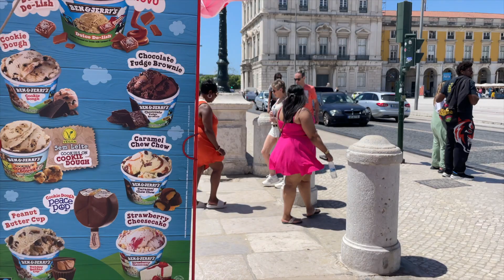TOUR OF LISBON CITY | RUSSIO BEACH | EUROPE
Hay Guys It's Me Shahrukh  Vloger documenting my life since leaving home and travelling around the globe. I want to inspire others to venture out, explore, take risks and go on your own adventure! Shahrukh Vlog channel run by My Self,  with a passion for travelling, photography and film making & Exploring the World.

In this session i will show you more than five cities and beautiful places of Japan.

Thanks you very much to all of you for your support.